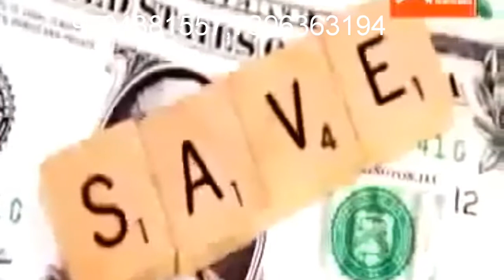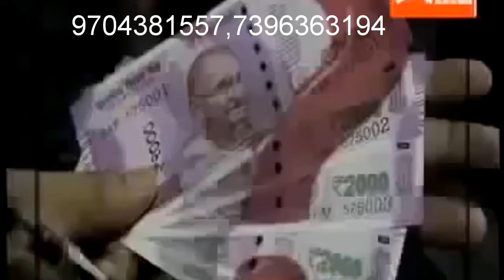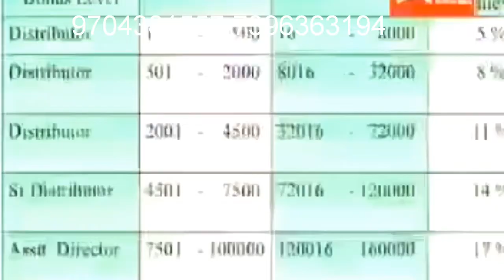Opportunity vestige 9704381557,8328440247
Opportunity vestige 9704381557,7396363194